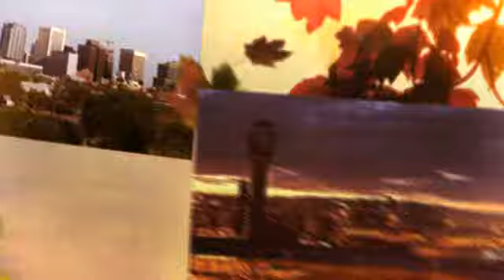Ahwatukee-Phoenix AZ, Real Estate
Find Ahwatukee homes for sale, real estate and consult with Farhat & Associates (Aziz and Deborah Farhat)